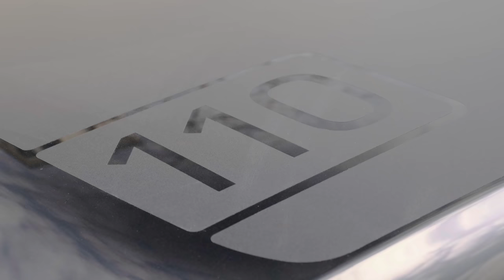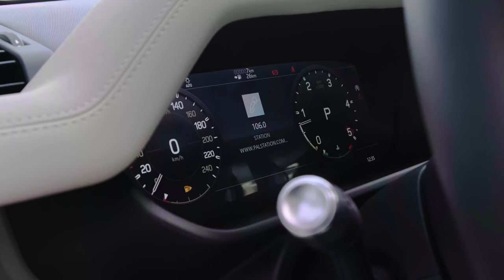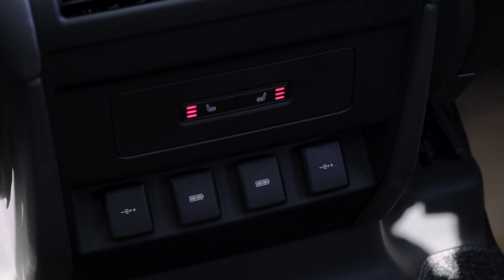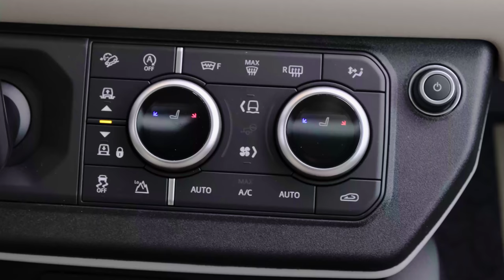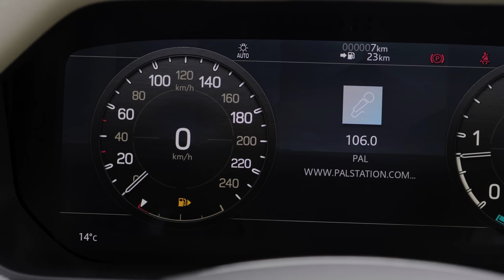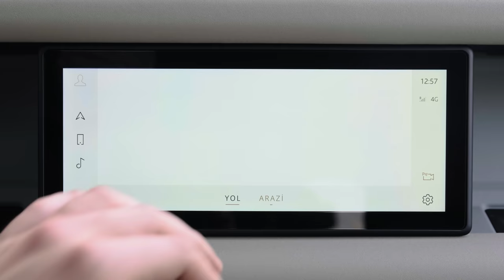2021 Land Rover Defender - Exterior and interior Details (Futuristic SUV)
Highs Legendary off-road abilities, smooth on-road ride, nicely outfitted cabin.
    Lows Six-cylinder engine isn't as perky as expected, best accessories and options add a lot to the bottom line, brakes are difficult to smoothly modulate.
    Verdict The first Defender became an icon the world over, and this modernized version adds to that legacy.

Overview
From modest off-roader to luxuriously appointed overlander, the 2021 Land Rover Defender offers is an adventure-mobile with undeniable capability—and desirability. Its design is technically retro, but it represents a modern twist on the legendary Defender from the previous generation. A turbocharged four-cylinder engine is standard and a turbo inline-six-cylinder with a hybrid-assist feature is optional. A host of off-road technologies are standard or optional, and all models come with all-wheel drive and a fully-independent suspension. More advanced options are found on higher-end models or part of myriad packages. The Defender has few rivals, with several of them also wear Land Rover badges, but when it comes to conquering difficult terrain, few SUVs can truly keep pace.

The two-door "90" body style sees increased availability for 2021 and now comes in base, S, X, First Edition, and new X-Dynamic trims. Speaking of X-Dynamic, this new trim level is also now available on the four-door "110" model and provides the appearance items from the top-spec X without the expensive off-road-tech features, such as the adjustable air suspension and active differential.
Base $47,450
S $50,750
X-Dynamic S $59,150
SE $64,050
X-Dynamic SE $66,860
X-Dynamic HSE $72,950
X $81,850

As much as we like the look of the two-door 90 model, the four-door 110 is more practical for most buyers. The base P300 powertrain—a 296-hp turbocharged 2.0-liter four-cylinder—seems peppy enough for day-to-day driving, so we'd stick with that; those who plan to tackle serious off-road trails may find the optional P400 engine—a turbocharged-and-supercharged 395-hp inline-six with 48-volt hybrid assistance—to be a better choice. We'd suggest the SE trim level as it adds a number of desirable features to the Defender's spec sheet, including 19-inch aluminum wheels, automatic high-beam headlamps, 12-way power-adjustable front seats, and a digital gauge display. Land Rover offers four accessory packages—Explorer Pack, Adventure Pack, Country Pack, and Urban Pack—each of which outfit the Defender with specific features. There's also a bevy of personalization options available, but we'll leave the customization to you.

The 2021 Defender is powered by a standard turbocharged four-cylinder engine mated to an eight-speed automatic transmission. Of course, every model features all-wheel drive and locking differentials for navigating treacherous terrain. The Defender is also available with a 3.0-liter inline-six. Along with turbocharging, the upgraded engine utilizes an electric supercharger and 48-volt hybrid system. Unlike its predecessor, the Defender has a unibody construction versus a body-on-frame setup, and it replaces the old solid axles with a fully independent suspension. The latter comes standard with coil springs, but it can be upgraded with an air suspension that allows adjustable ride height. The Defender also has 11.5 inches of ground clearance and the ability to ford through 35.4 inches of water, which exceeds both the Jeep Wrangler's maximum clearance and its wading ability.

The Defender's cabin walks the line between premium and utilitarian, with just enough design cues from the rest of the Land Rover lineup to make those familiar with the brand feel right at home. Exposed rivets in the door panels add a particularly rugged appearance, and a magnesium beam that runs the full width of the dashboard isn't entirely cosmetic—it's also structural. Under the infotainment display, a trapezoidal extension of the dashboard provides a place for buttons and switches for the climate-control system and driving mode. The shift lever and ignition switch are also mounted on this center stack rather than the center console. In some models, the center console can be flipped back to create a jump seat between the driver and passenger, similar to a three-across bench in some full-size pickup trucks.